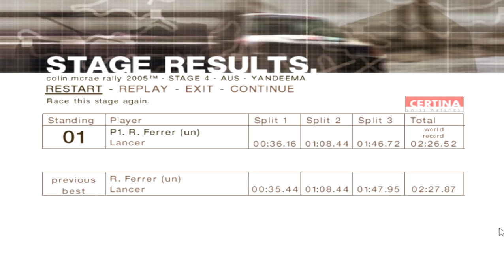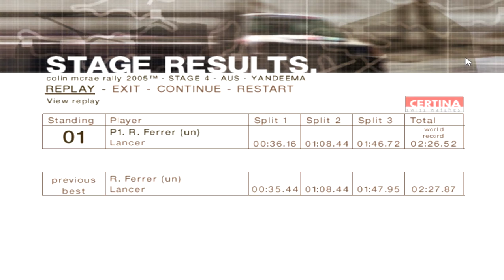Australia Stage 4 Yandeema - 4WD - My PB